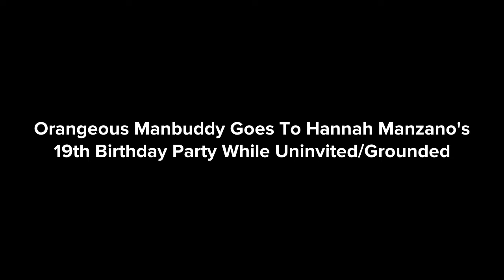Orangeous Manbuddy Goes To Hannah Manzano’s 19th Birthday Party While Uninvited/Grounded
This video is a video special for Hannah Manzano’s 19th Birthday

Users I added in this video

Me

Lucy Nickell

@🥥Kyle The Aubrey Cox & Danny Phantom Fan🏝